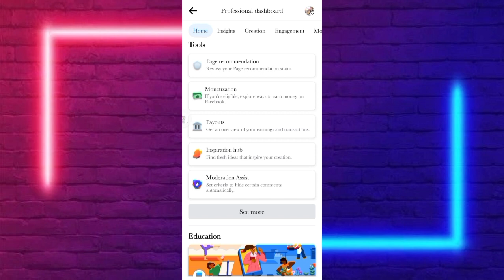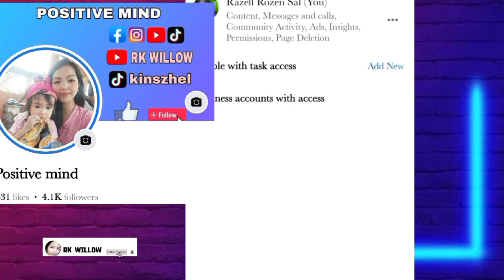Paano malalaman kung may ibang nag access ng iyong Facebook page?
Paano malalaman kung may ibang nag access ng Facebook page?

1. PAANO AY SAAN MAKIKITA KUNG MAY VIOLATION KA SA FACEBOOK REELS OR FACEBOOK ACCOUNT MO?

6. ITO ANG GINAGAWA KO PARA LUMABAS SA TIMELINE OR WALL KO ANG MGA REELS VIDEO.

11. ANO ANG IBIG SABIHIN NG IBAT IBANG KULAY NG DOLLAR SIGN SA IN STREAM ADS SA FACEBOOK?